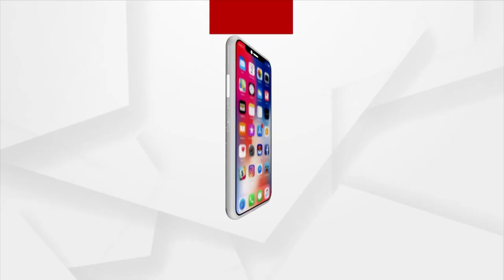I Was Diagnosed With Cancer : Dutee Chand